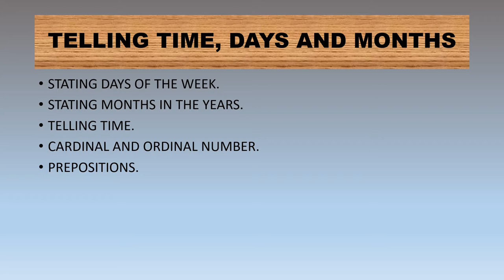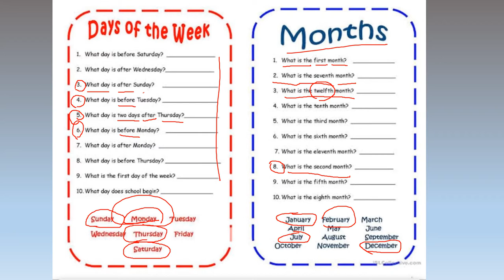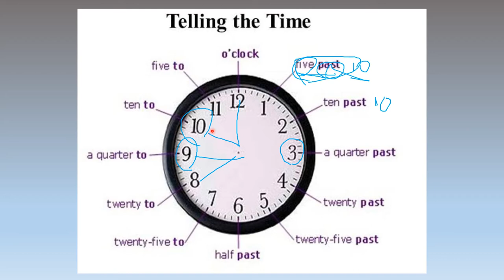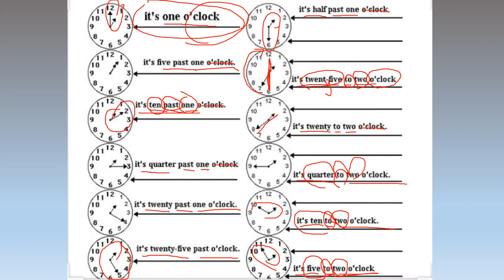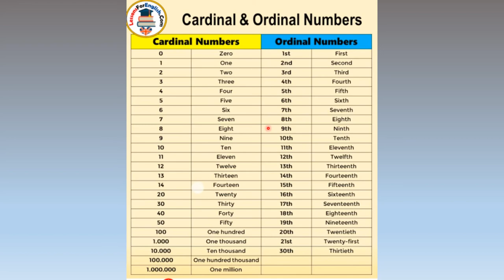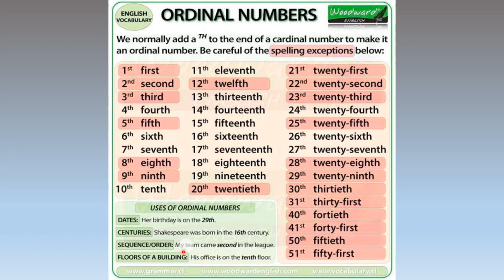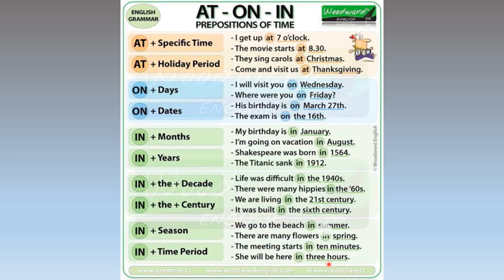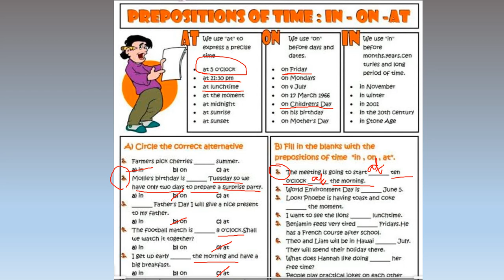MATERIAL TELLING TIME DAYS AND MONTHS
for SEVEN grader of MT Junior High School